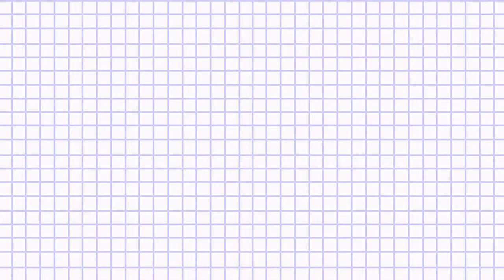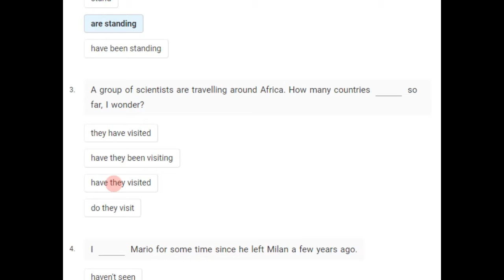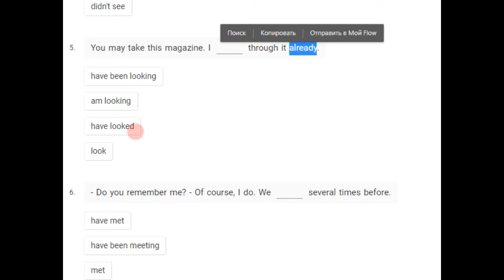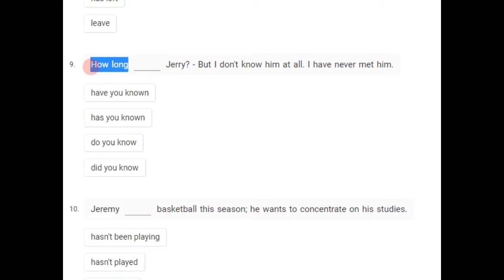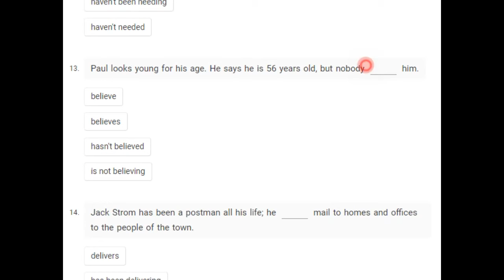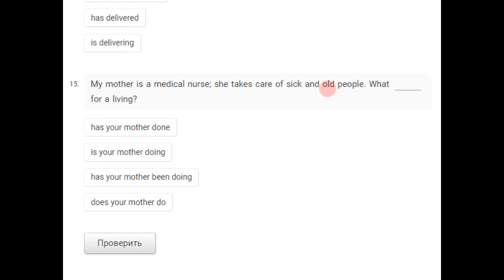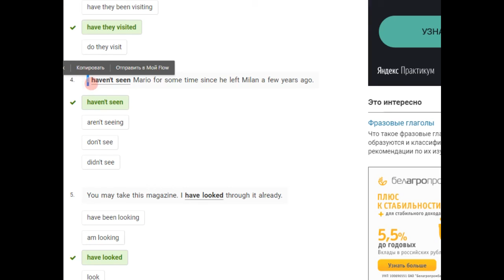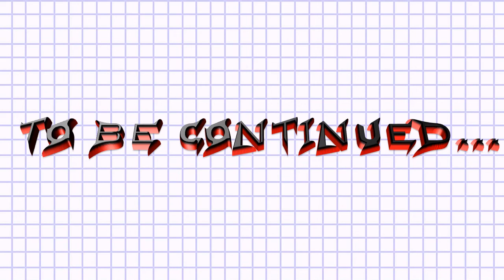Времена группы Present. Grammar Rulezzz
На самом деле таких сайтов куча, так что ищите через поисковик))